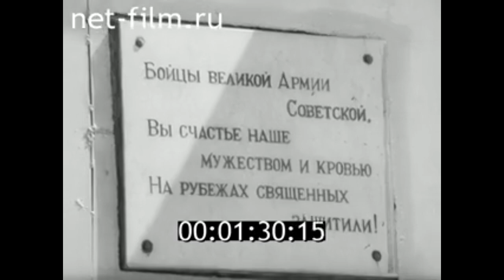1981г. Ельня. награждение орденом Отечественной войны 1-й степени. Смоленская обл